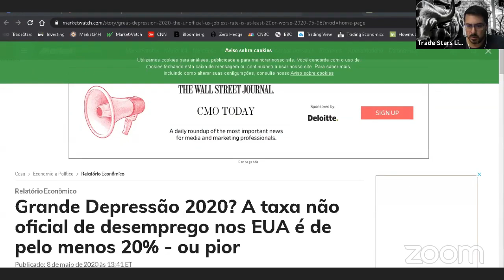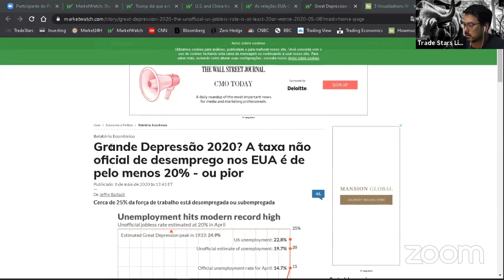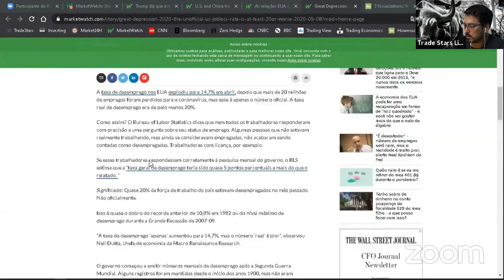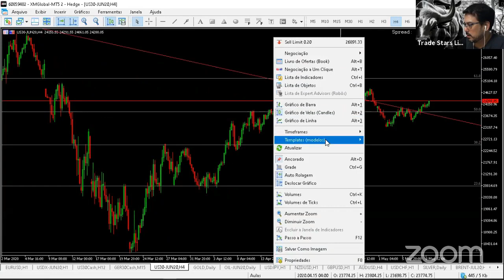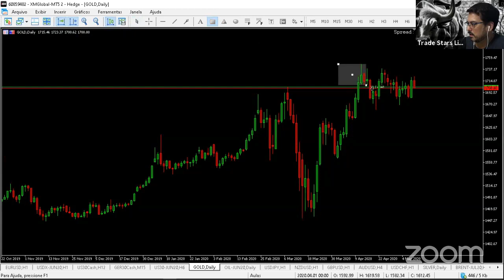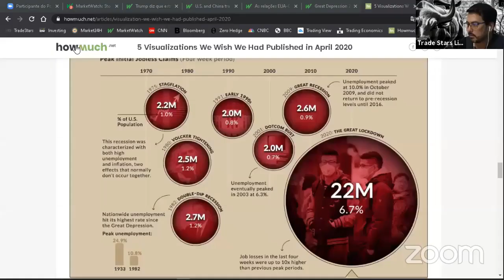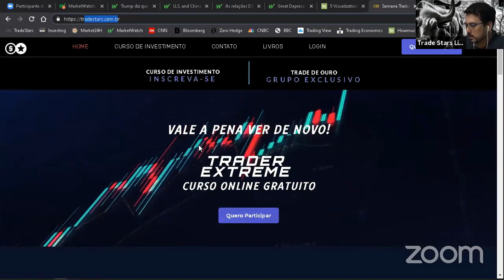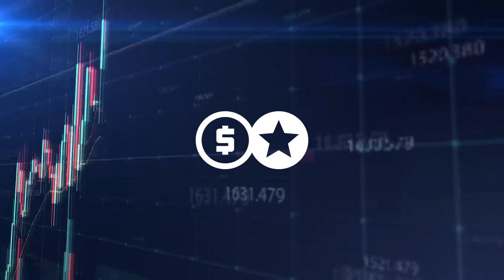Live - Fechamento da Semana - Bam e Tonho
Precisa de ajuda? Entre em contato com nossa equipe enviando um whats para

Neste Sábado às 20h tem LIVE SOBRE INVESTIMENTOS.

✓ Vem aí o SEMANA TRADER EXTREME 2!

✓ Participe também do CURSO GRATUITO ESPECIAL DE TRADE DE OURO!

🎯 Informações sobre cursos e  mentorias com o Luiz e equipe, fale com o Elidiano clicando no link:

Aproveita e segue o nosso Youtube!
Abraço
Equipe TradeStars